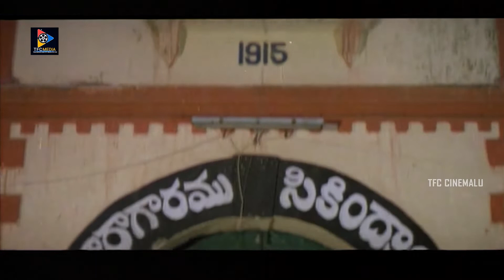Dialogue King Sai Kumar & Babu Mohan Entertainment Scene | TFC Cinemalu